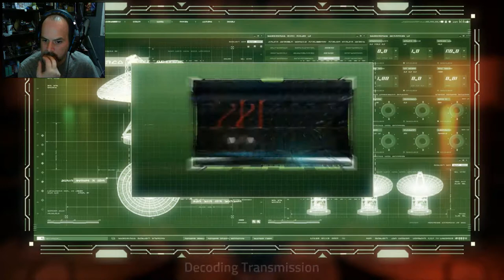Juguem a... Star Control: Origins!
Primers minuts d'un joc que ens planteja un retorn al passat amb contingut actual.. Star Control! Un retorn a les lluites tàctiques entre naus espacials de diferents races alienígenes. Una època de descobriment... què en podem esperar del joc?

T'agrada l'humor?

T'agrada l'Online?